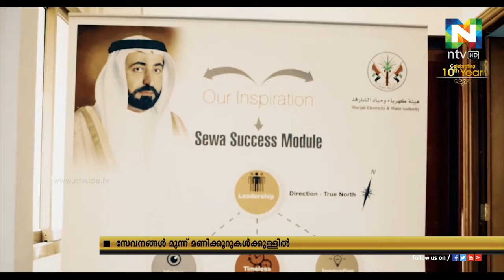സേവനങ്ങള്‍ മൂന്ന് മണിക്കൂറുകള്‍ക്കുള്ളില്‍ നല്‍കുന്ന പദ്ധതിയുമായി ഷാര്‍ജ വൈദ്യുതി-ജലവകുപ്പ്.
വിഷന്‍ 2020-ന്റെ ഭാഗമായിട്ടാണ് സേവ പുതിയ പദ്ധതി അവതരിപ്പിച്ചിരിക്കുത്.